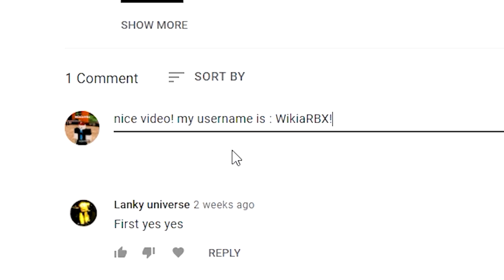🦈Sharkbite (2022!) ALL *NEW* SECRET OP CODES!? Roblox Sharkbite Codes